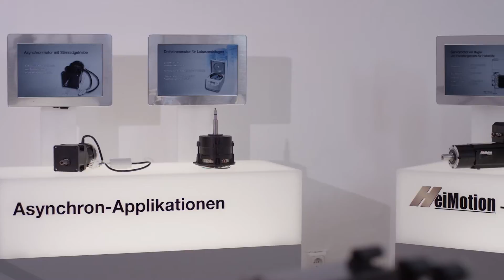Corporate film: Heidrive - Technology for motion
We are specialists for customized drive technology for various applications. In Germany and the Czech Republic we are manufacturing motors for demanding sectors.